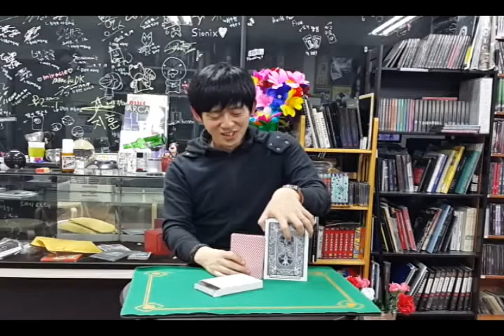gostop card jumbo size